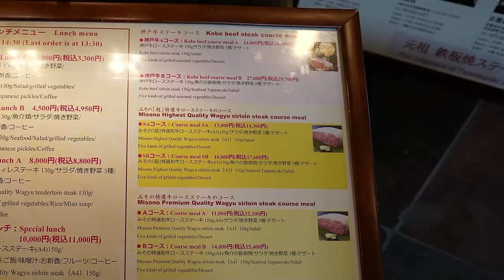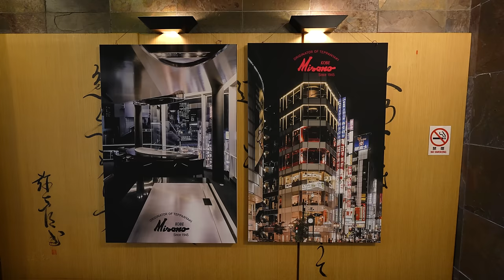$270 A5 Wagyu Teppanyaki Course Meal in Japan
Eating at the restaurant that invented Teppanyaki in Japan